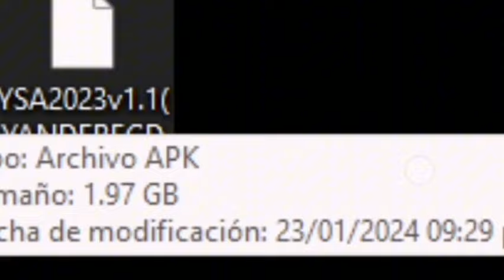New project!, check description by clicking here!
[THIS WILL NOT BE A FANGAME OR ANYTHING RELATED, IM STILL WORKING ON YANDEREGDVX AND REBOOT.